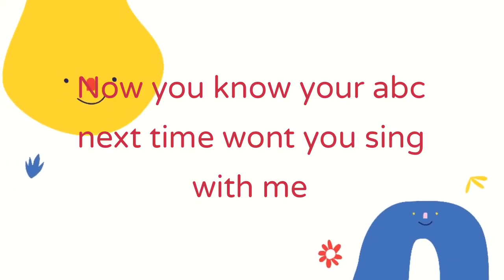The Alphabet Song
ABC song for your kids
 Lets sing ABC SONG

Now you know your ABC next time wont you sing with me.